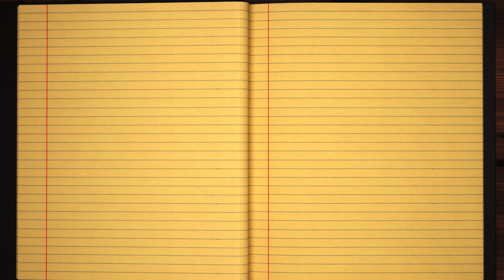Learn how to Write the Name Gaeta Signature Style in Cursive Writing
Gaeta - did you always want to learn how to write your name in calligraphy and make it pretty?